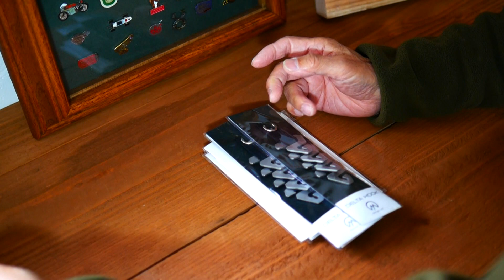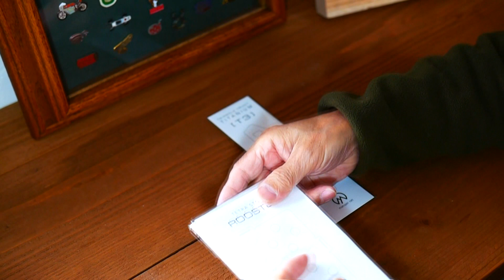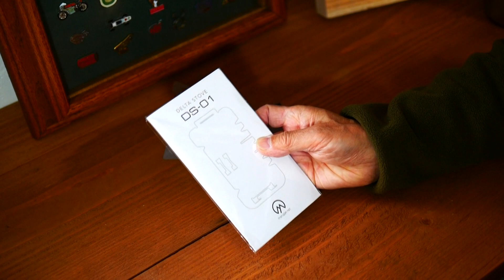デルタ ストーブを大人買い DELTA STOVE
このDELTA STOVEはこちらのメーカーの製品です。
ホームページのURLはこちらに成ります。

直ぐに売り切れ、【急げキャンパー】